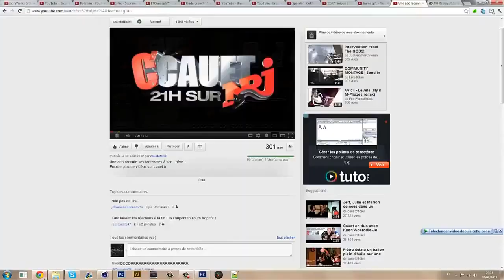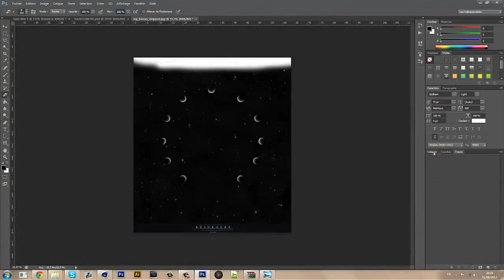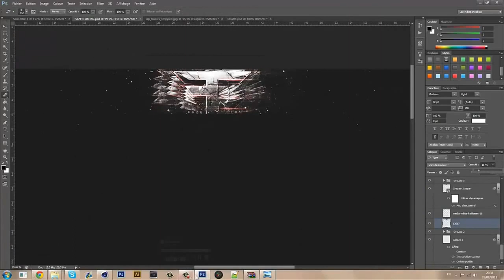FaZe SpeedArt - BoLT ALT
zOMG!!! My second BG ever and its fucking amazing! If u want a BG its only 2$!!!
My EP is being edited!! probably upload sometime soon.
-ALT